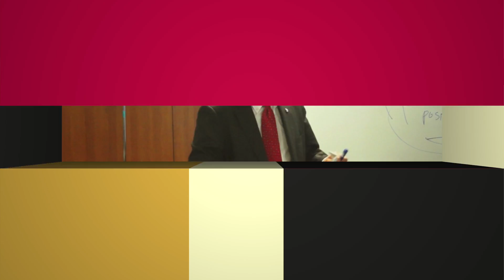Critical Issues Affecting Human Security in Asia: Respect for Common Humanity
Dr. Lindsay Black from Leiden University's Institute for Area Studies (LIAS) speaks about the importance of respect for common humanity and how this is a core problem in international relations in the East Asia region.